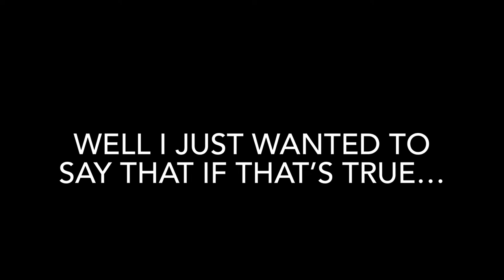Minecraft is just 3D Terraria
My friends have said recently that Terraria is just 2D Minecraft, so if that's true then isn't Minecraft just 3D Terraria?